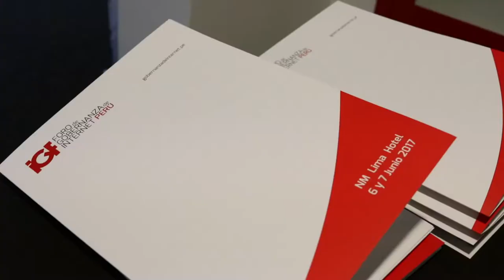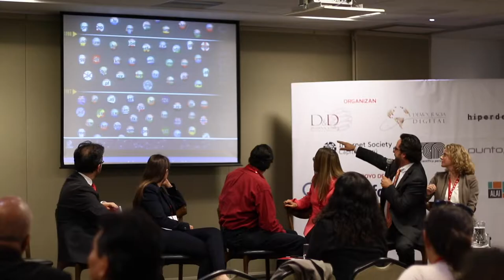Foro de Gobernanza de Internet Perú - IGF Perú 2017